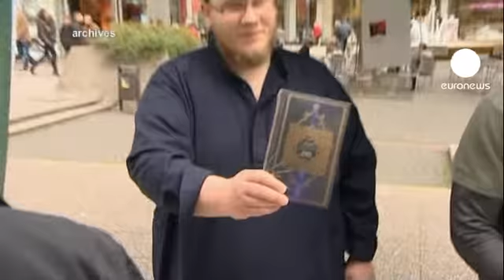Vaste opération dans les milieux salafistes en Allemagne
Un millier de policiers ont été mobilisés dans plusieurs Etats régionaux pour perquisitionner 70 bâtiments notamment à Berlin, Hambourg et dans d'autres villes. Des ordinateurs, des téléphones portables et des vidéos ont été saisis.

Ce dispositif visait trois organisations selon les autorités allemandes. Deux d'entre elles font désormais l'objet d'une enquête "La vraie religion" et "Dawa FFM" en vue d'une potentielle interdiction.

Le ministre allemand de l'Intérieur conservateur Hans-Peter Friedrich, avait auparavant annoncé l'interdiction d'une association baptisée "Millatu Ibrahim". Cette dernière appelait les musulmans d'Allemagne "à la lutte contre l'ordre constitutionnel
et entre les nations".

A la-mi avril, l'organisation "la maison du coran" issue de la mouvance salafiste a organisé une distribution gratuite de corans dans les rues de plusieurs grandes villes. Un acte mal perçu par les autorités.

Les renseignements allemands estiment de 2500 à 4000, le nombre de salafistes vivant dans le pays.